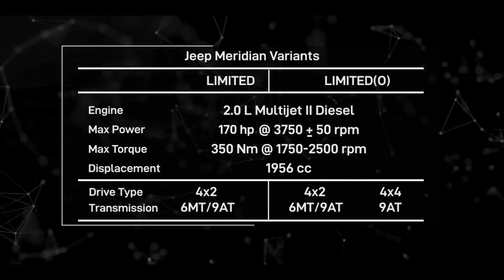All New Jeep Meridian (2022) | Sophisticated & Power Packed 3 Row SUV | Motor Continent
All New Jeep Meridian (2022)

Design Redefined.
The new Jeep Meridian embodies a unique duality of characteristics; it is big yet sporty, elegant yet rugged, and bold yet sophisticated. Also featuring the iconic seven-slot Jeep grille, the new Jeep Meridian is truly design redefined.

Comfort Redefined.
From its spacious interiors to its best-in-class cabin space and advanced comfort features, everything in the new Jeep Meridian works towards making your adventures comfortable. The new Jeep Meridian truly redefines comfort like no other.

Capability Redefined.
Whether you’re taking on the toughest off-road trails or just taking a long drive in the city, the new Jeep Meridian is ready to conquer everything that comes in its way. Now, you can go further with the best-in-class off-roading capabilities and adventure prowess of the new Jeep Meridian.

Safety Redefined.
Equipped with over 60 best-in-class safety and security features, you will always feel confident and secure in the new Jeep Meridian. Now, set out on bigger adventures and trust the SUV to tackle anything that comes in the way.